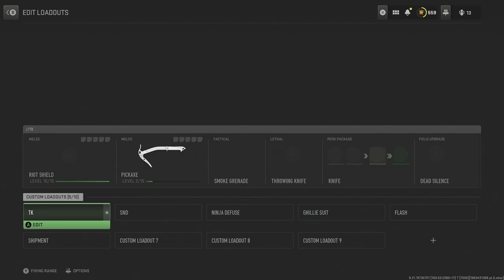Unlock the NEW Pickaxe Melee Weapon in MW2 Season 5 Reloaded!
Unlock the NEW Pickaxe Melee Weapon (MW2 Season 5 Reloaded Update!) - Call of Duty Modern Warfare 2 // Warzone 2.0 Gameplay, Throwing Knife, Quad Feeds, Funny Moments & Rage Reactions
They added a Pickaxe and How to Unlock it: you need 15 Melee Kills
Timestamps ⏱
0:00 - Intro
0:29 - Pickaxe Gameplay
8:19 - outro